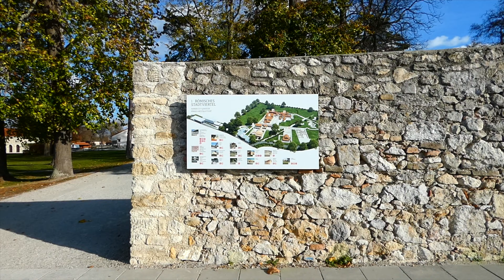Carnuntum Spaziergang Teil 1/7 Römerstadt Rundgang Stadtviertel 14. November Lumix fz82 Nö-Card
Teil 1/7 Römerstadt Carnuntum Rundgang Stadtviertel rekonstruierte Gebäude Spaziergang 14. November. 2018; Panasonic Lumix fz82/83 Nö-Card Top Ausflugs Ziel

Die Zivilstadt Carnuntum oder Karnuntum lag direkt am pannonischen Limes, entwickelte sich parallel zum Legionslager und war seit Beginn des 2. Jahrhunderts n. Chr. Verwaltungszentrum der römischen Provinz (Ober-)Pannonien. Sie zählt zu den bedeutendsten und am umfangreichsten erforschten antiken Ausgrabungsstätten in Österreich und liegt auf den Gemeindegebieten von Petronell-Carnuntum und Bad Deutsch-Altenburg, Bundesland Niederösterreich.

Petronell-Carnuntum ist eine Marktgemeinde mit 1248 Einwohnern im niederösterreichischen Bezirk Bruck an der Leitha.